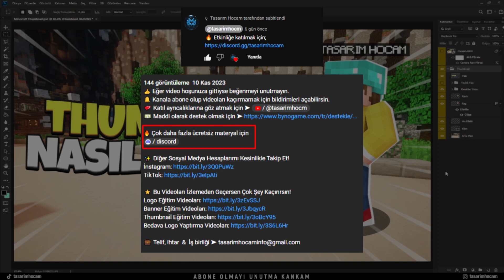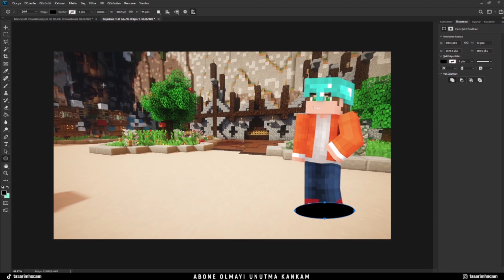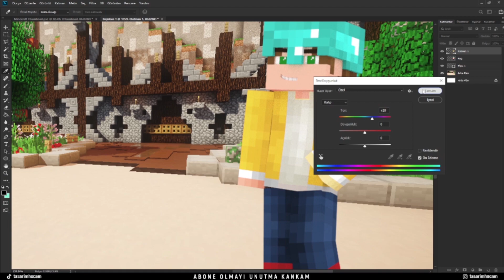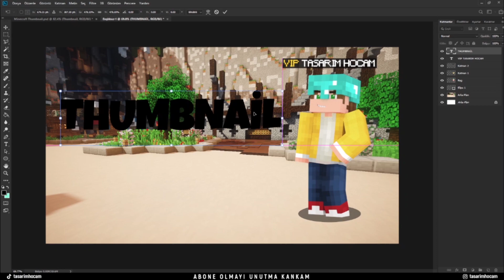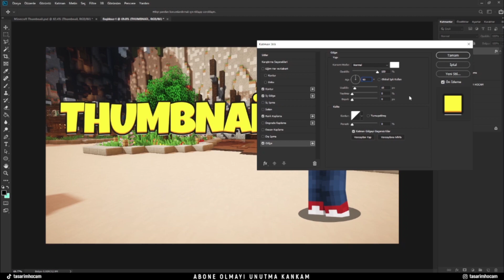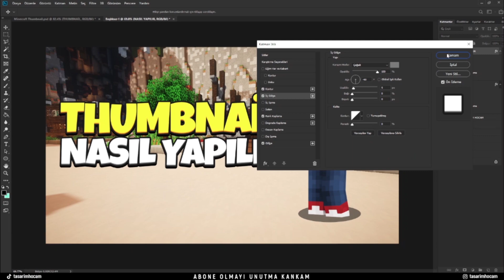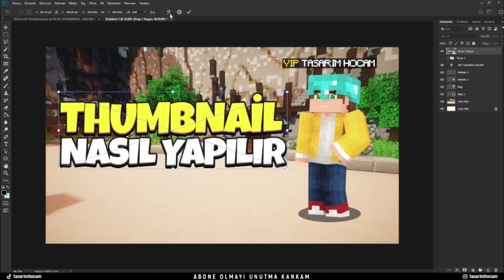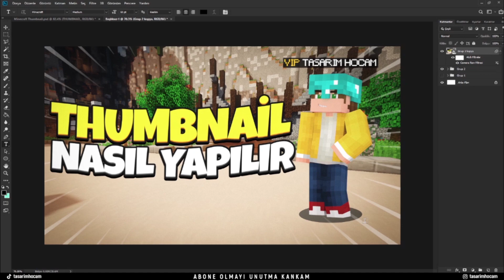Minecraft Kanalları İçin THUMBNAIL Nasıl Yapılır? | +PSD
Bu video da sizlere Minecraft kanalları için nasıl thumbnail yapabileceğinizi gösterdim. Umarım işinize yaramıştır. 💜

⭐ Bu Videoları İzlemeden Geçersen Çok Şey Kaçırırsın!